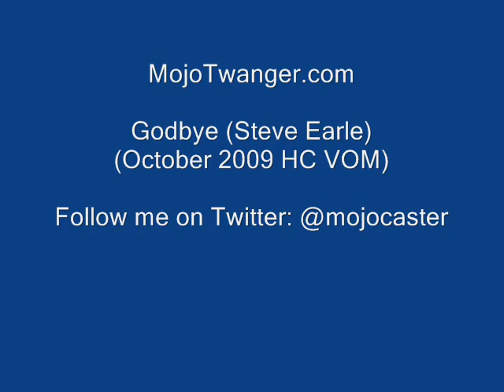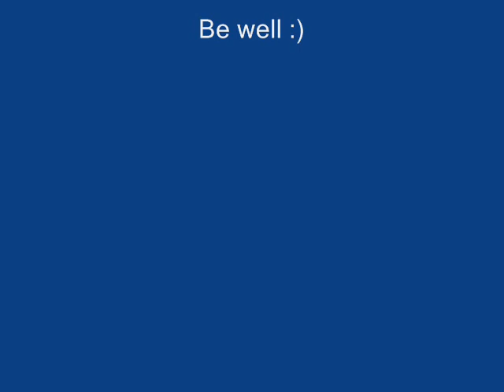MojoTwanger.com: Goodbye (Oct 09 VOM)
The classic Steve Earle song is my entry this month into the HC Virtual Open Mic (VOM).

Gear used:

Shell Pink MojoTwanger T-style
Seymour Duncan Antiquities pickups
Swart AST Amp